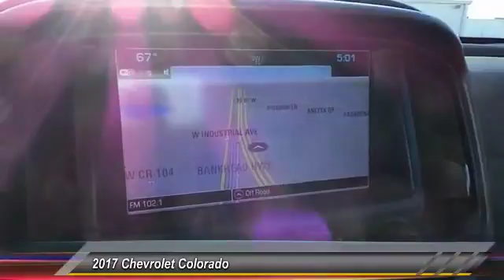2017 Chevrolet Colorado Midland Texas H1205826T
2017 Chevrolet Colorado 4WD Crew Cab 128.3 Z71

CARFAX One-Owner. Recent Arrival! 4WD. 28/20 Highway/City MPG Graphite Metallic 2017 Chevrolet Colorado Z71 4WD 6-Speed Automatic 2.8L Duramax Turbodiesel All American Chevrolet of Midland is focused on providing customers with a honest and simpler buying and service experience. We give customers straightforward information so that they can make confident decisions. We also pride ourselves on taking care of customers, paying you top dollar for your trade, and our huge selection and volume of vehicles. We have the largest parts and service department in the central Texas area and encourage you to come visit us to experience our facilities and team members. Some of our Pre-Owned vehicles may be subject to unrepaired safety recalls. Check for a vehicle s unrepaired recalls by VIN